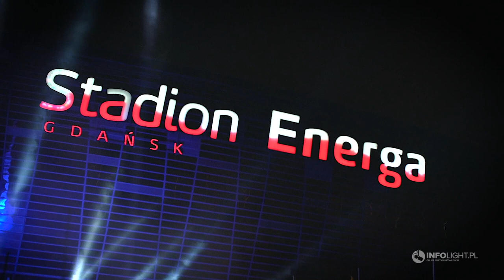LightTheSky Poland Trójmiasto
1 maja o godzinie 21:30 warto było spojrzeć w niebo w kierunku gdańskiej Letnicy, skąd realizowano pokaz świateł w ramach ogólnopolskiej akcji LightTheSky. Widoczny był z odległości kilku kilometrów.

Wydarzenie było dedykowane służbom medycznym, które wyjątkowo ciężko pracują w obecnych czasach na tzw. pierwszej linii frontu w walce z koronawirusem oraz dla osób dotkniętych tą chorobą i rodzin zmarłych. Trójmiejska branża estradowa chce także w ten sposób uczcić pamięć jednego z naszych przyjaciół, który 18 kwietnia zmarł w wyniku powikłań związanych z COVID-19.

Krzysztof Puławski był przedstawicielem branży w trójmieście. Pierwszego maja puścimy dla niego światełko do nieba i tym samym uczcimy pamięć o Krzyśku.
Maciej Bielecki - przyjaciel zmarłego

Branża eventowa jest tą, która będzie "odmrażana" na samym końcu i sama walczy o swoje przetrwanie. Muzycy, artyści, organizatorzy imprez, technicy estradowi, realizatorzy, producenci sprzętu estradowego, walcząc o swoje przetrwanie chcą pokazać, że sztuka umiera ostatnia. W akcję zostały zaangażowane media ogólnopolskie, jak i lokalne. Mamy nadzieję, że niebo nad Polską będzie 1 maja najjaśniejsze.

Organizatorzy LTS - Stadion Energa Gdańsk:

1 Maciej Bielecki
2 Bartłomiej Myszewski
3 Piotr Szeleźniak
4 Paweł Jędrzejewski
5 Dominik Zimakowski, Łukasz Sztejna
6 Daniel Zimerman
7 Tomasz Marek
8 Wojciech Szczęścikiewicz
9 Marek Poniatowski
10 Marek Morzuch
11 Mariusz Jeka
12 Piotr Romanowski
13 Maciej Jagielski
14 Mateusz Sendrowicz
15 Agnieszka Rassalska
16 Piotr Piskorski
17 Michał Kamiński
18 Grzegorz Oleksa
19 Adam Bury
20 Bartek Ochenduszka
21 Piotr Pertkiewicz
22 Sławomir Gołębiewski

Firma
EventTech.pl
Maxsound
Portman Lights
Infomusic
TMSS
Poniatowski Technika Sceniczna
Flash Lights

TESTY, VIDEO        ARTYKUŁY       NOWOŚCI
WYWIADY              RECENZJE       KONCERTY

Tematyka:
PRO AUDIO           STUDIO             GITARY
PERKUSJE            OŚWIETLENIE   DJ
SYSTEMY AV        HI-FI                  MUZYKA & KONCERTY

Polub nasz kanał i bądź na bieżąco z nowościami